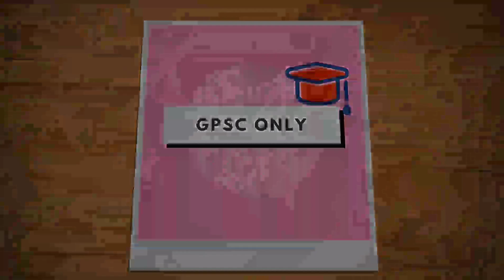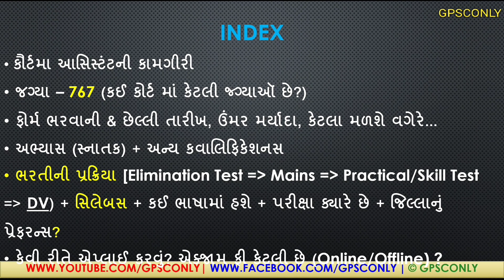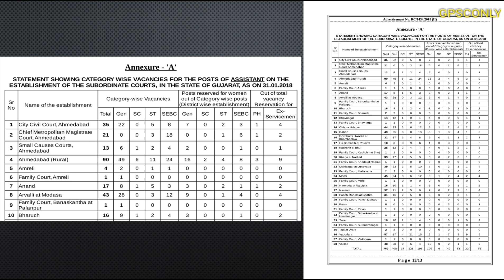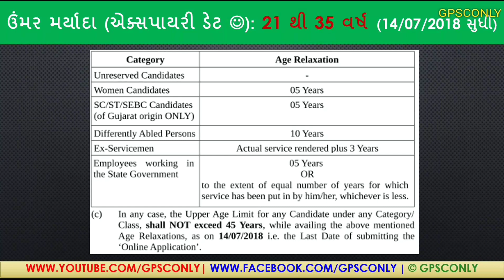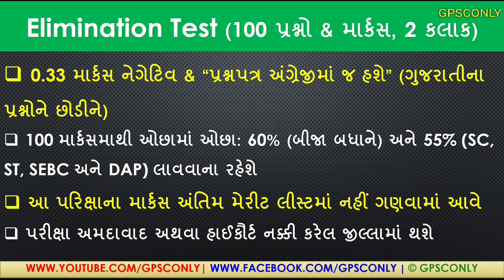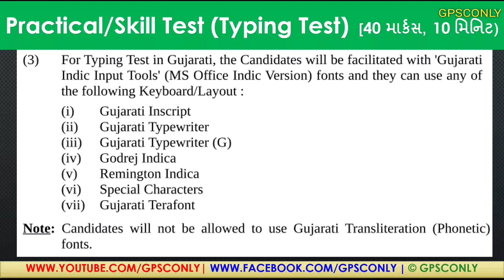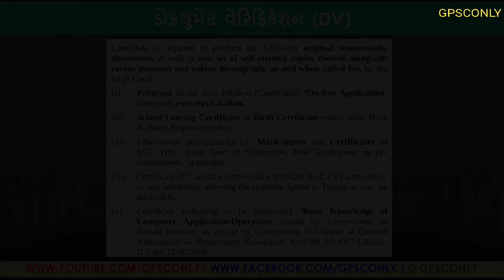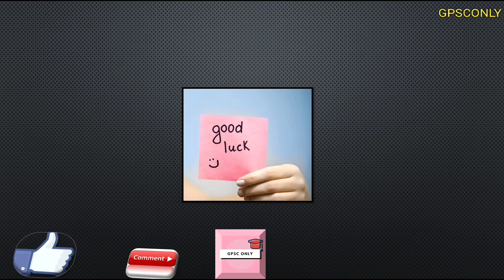ગુજરાત હાઈકૌર્ટ અસિસ્ટેંટ - 767 જગ્યાઓ વિષે સંપૂર્ણ માહિતી ફક્ત 1 વિડિયોમાં | GPSCONLY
In This Video We Will Cover Current Affairs/GK Topic:
RPFમાં 9739 ભરતી | જાણો RPFની કામગીરીથી લઈ ભરતી વિષે A to Z માહિતી in Gujarati (ગુજરાતી) Language  Important for GPSC, UPSC, GSSSB, Dy.So, Talati, Police, SSC, RRB, IBPS and other Competitive Exams.